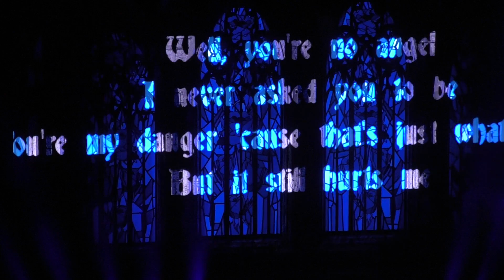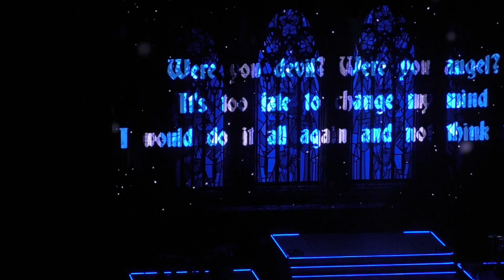Christina Aguilera LIVE Maria : Amsterdam, NL : "Ziggo Dome" : 2019-07-08 : FULL HD, 1080/50p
Act 4 : Video also contains Twice.